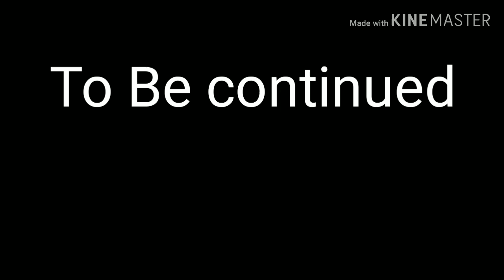Hard Boy/Boys Don't like me /part 1